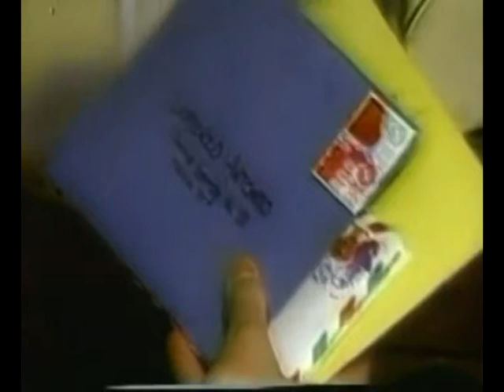Lorenzo Antonio - Doce Rosas HD [Sonido Remasterizado]